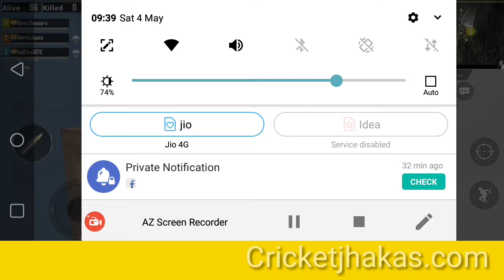Run 148 Balls 120 Sunil Ambris First Time Centuary Against IRELAND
Sunil First centuary IN odi Against IRELAND INCREDIBLE BATTING